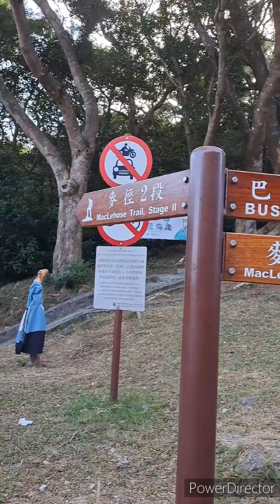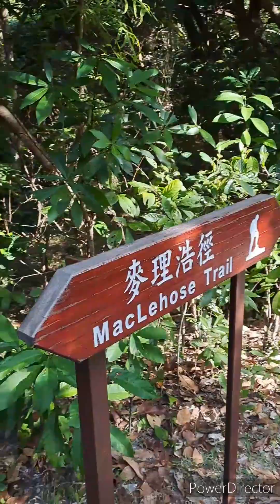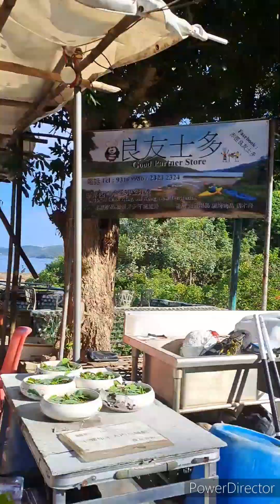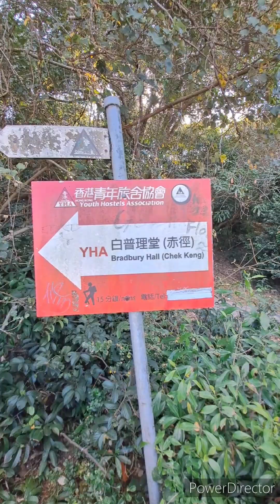Part 1:Sharp Peak hike /Pak Tam Au to Chek keng Campsite